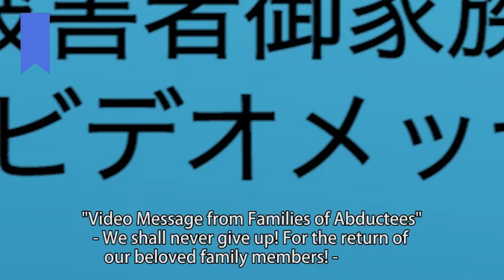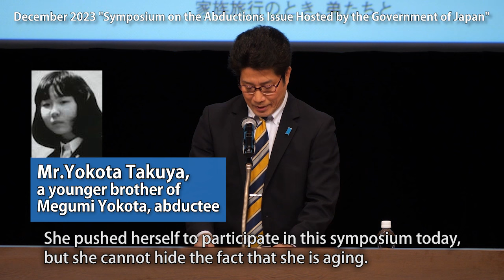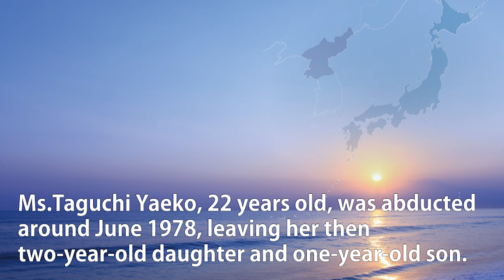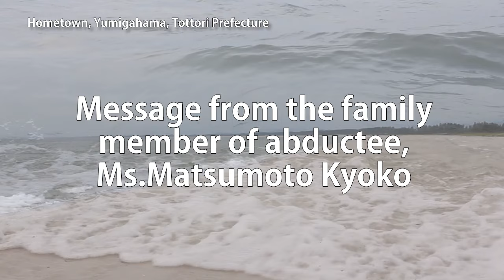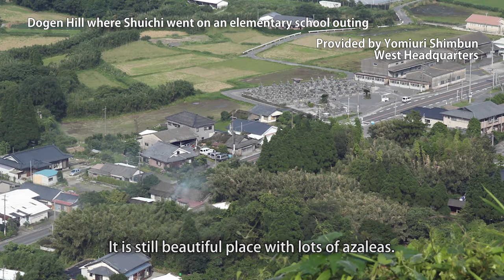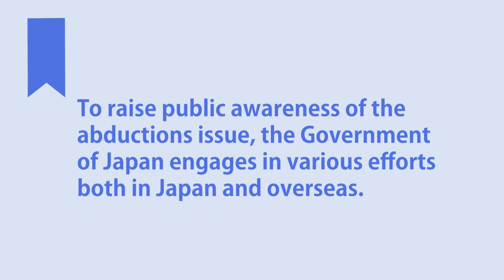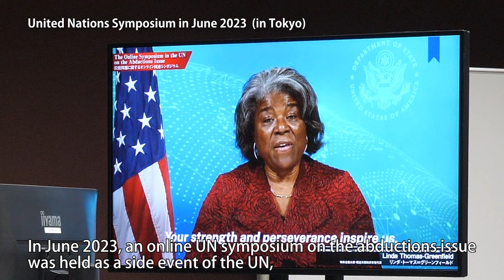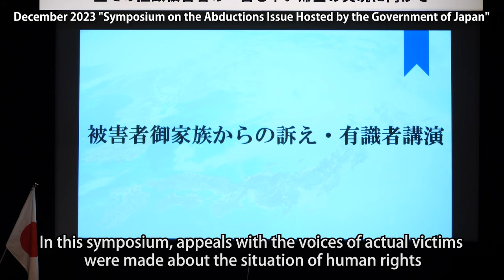Message from the family members of abductees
Message from the family members of abductees. During the 1970s and 1980s, there was a string of incidents in which Japanese citizens disappeared under unusual circumstances.

North  Korea is suspected of committing abductions in many of these incidents.

Since 1991, the Government of Japan has raised abduction issues against North Korea whenever it had the opportunity to do so, but North Korea has consistently and firmly denied involvement, insisting "There is no way to commit abductions."

At the Japan-North Korea Summit Meeting held in Pyongyang on September 17, 2002, North Korea admitted for the first time that they had abducted Japanese citizens, and issued an apology.

However North Korea informed Japan that there were only five surviving abductees, that eight had died, and  that there was no record of entry into North Korea for two.

The five abductees whose survival was acknowledged, by Nose Korea took their first steps on Japanese soil in 24 years.

The Government of Japan already indentified 17 Japanese citizens as having been abducted by North Korea.

・Message from family members of Yaeko Taguchi, abductees
・Message from family members of  Megumi Yokota, abductees
・Message from family members of Miyoshi Soga, abductees
・Message from family members of Kyoko Matsumoto, abductees
・Message from family members of Shuichi Ichikawa, abductees
・Message from family members of Rumiko Masumoto, abductees
・Message from family members of Kaoru Matsuki, abductees
・Message from family members of Keiko Arimoto, abductees